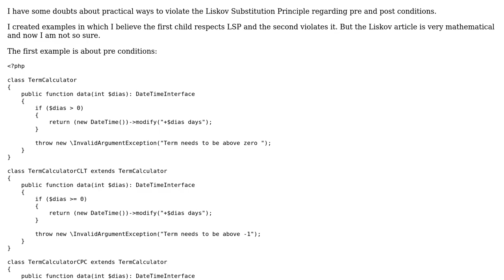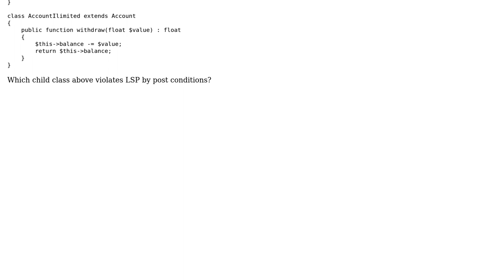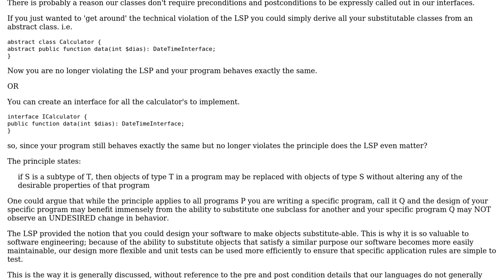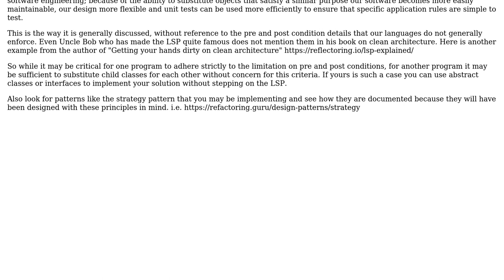Software Engineering: Not confident about pre/post conditions in LSP (2 Solutions!!)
Software Engineering: Not confident about pre/post conditions in LSP

With thanks & praise to God, and with thanks to the many people who have made this project possible! | Content (except music & images) licensed under CC BY-SA | Music | Images & others | With thanks to user Martin Maat user codeasaurus user Christophe user celsowm and the Stack Exchange Network Trademarks are property of their respective owners. You are responsible for your own actions.